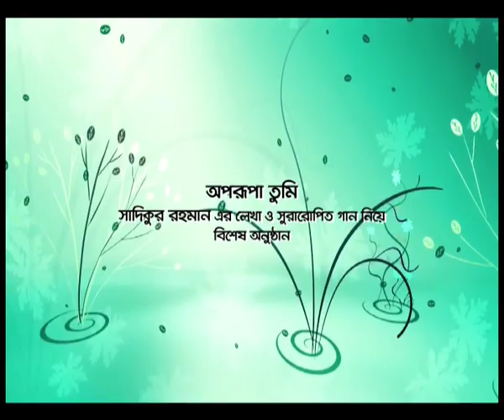Sesh Dekhay Bolechile - TV LIVE - Lucy Rahman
Sesh Dekhay Bolechile - TV LIVE
Singer : Lucy Rahman
Lyrics and Tune : Sadiqur Rahman

Sadiqur Rahman is a music lover and amateur singer. Writing lyrics/songs and composing them is his passionate hobby. So far written nearly hundred songs. Three albums , "Tumi Aaso Hridoye" (2009 ) music arrangement by Habibual Alam khan , "Priotoma" (Eagle Music 2011) music arrangement by Shafiq Tuhin and "Shudhu Tumi Aami" (G Series 2015) , totalling 47 songs has been released so far written and composed by him. Renowned professional singers of Bangladesh and Kolkata , India has taken part in these albums. If any of his lyrics and composition is liked by fellow music lover he will be grateful. Any comments will be welcome.